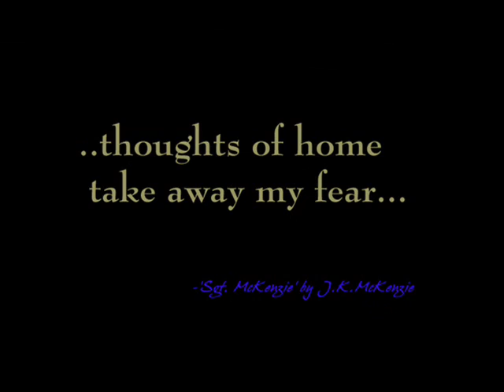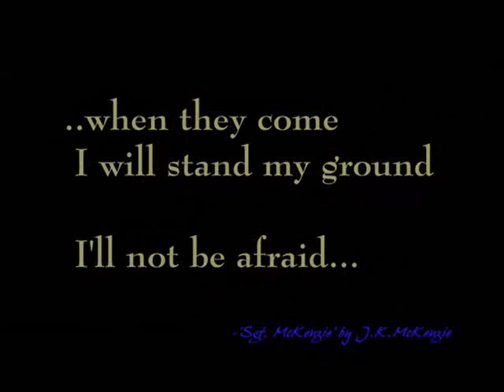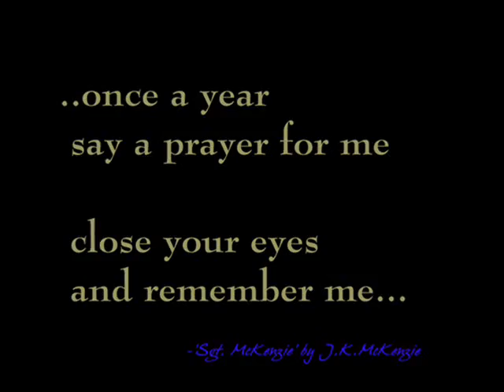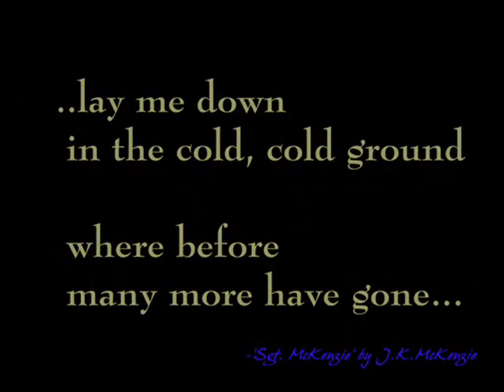To Honour The King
A slideshow to honour the brave Spartan King Leonidas (portrayed by Scottish actor Gerard Butler)accompanied by a haunting & powerful piece of music titled 'Sgt. McKenzie' written for a Scottish soldier who was killed in WW1.
***APOLOGIES FOR MAKING THE COMMENTS 'BY APPROVAL ONLY' BUT, I got sick of having to constantly remove/delete innapropriate, unsavoury & extremely immature comments here. Sad that such a wonderful movie ('300')  attracts SOME very, very strange & unbalanced people. ArtistInOz.